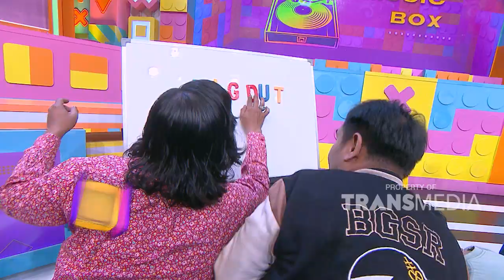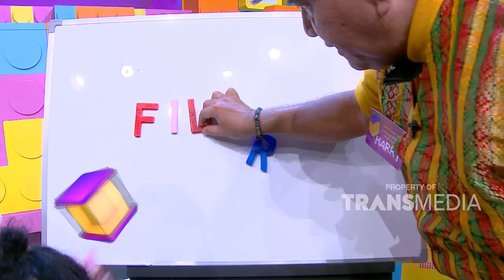Games Sambung Liring Emang Selalu Bikin Heboh | DREAM BOX INDONESIA (28/10/23) P1